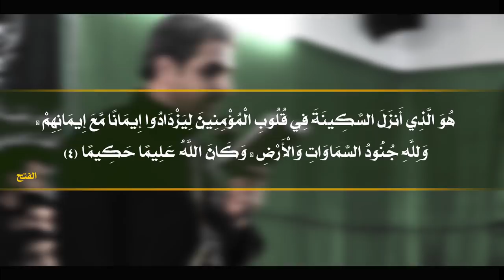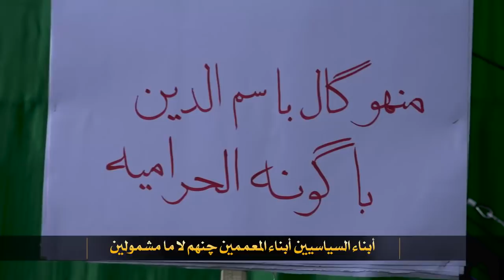راب مهدوي إسلامي || منهو گال بسم الدين باگونه الحراميه ؟! || غسان البغلاني || كلمات : علي مغامس